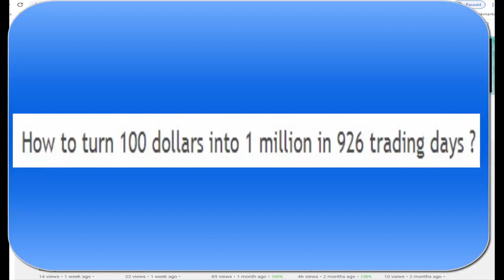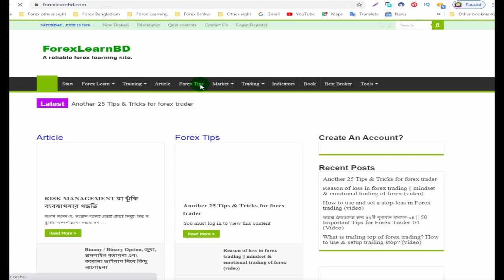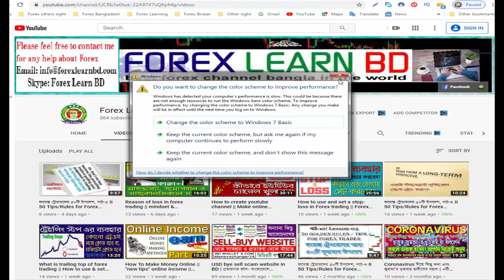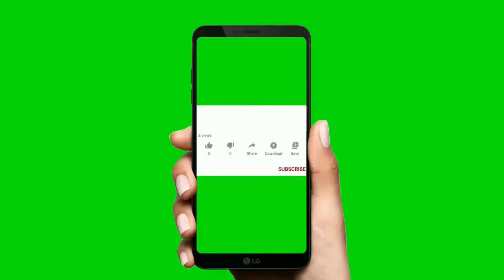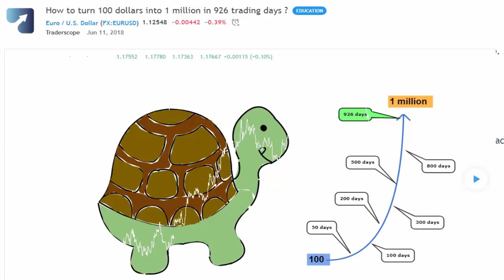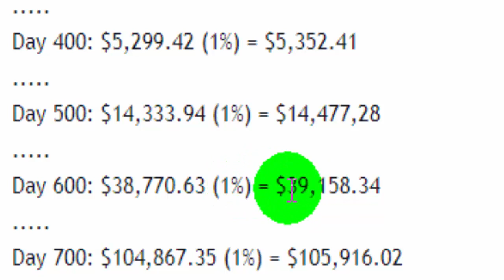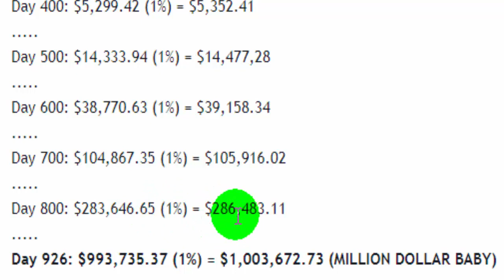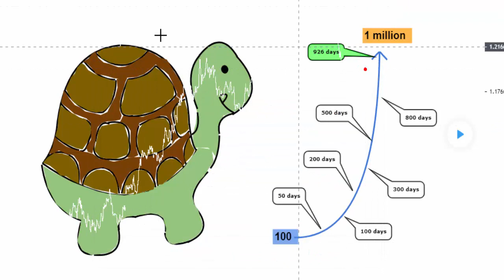How to turn 100 dollars into 1 million in 926 trading days? Successful forex trader | Forex Learn BD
এই ভিডিওটি আশারাখি ভাল লাগবে। ভালো লাগলে অবশ্যই শেয়ার করবেন, কমেন্ট করবেন এবং লাইক দিবেন।

রিয়েল ও ডেমো একাউন্ট ওপেন করার লিঙ্ক:
Link to Open Real and Demo Account: